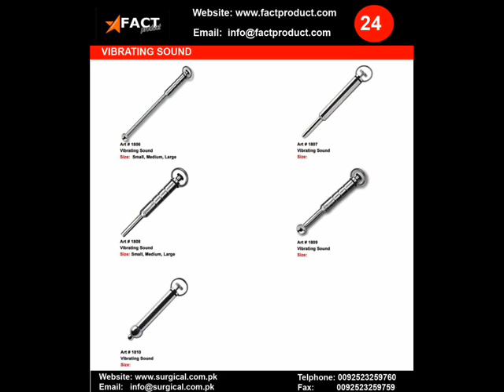Vibrating Sounds.wmv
Dear Sir,

We are manufacturer and exporter quality of Surgical, Sex Instruments, Beauty Instruments Dental, and Hospital Instruments.

Our products can easily pass Water-Boiling test and remain free from rust.

We have a wide range of above products at very competitive prices.

Moreover you can check rates with your current suppliers by giving us Martin or Aesculap catalogue.

where you will find a stunning range of products.

Moreover we always supply our shipments within the agreed time period. We are very much interested to develop our business relations with your company.

If you want to evaluate our samples then feel free to write us, which will be at our best attention.

We assure you our best services at all times and look forward to hear from you soon.

Best Regards,

Naeem UR REHMAN
FACT PRODUCT COMPANY
15/73, Road No.02,
Charagh Pura, SIALKOT
51310- PAKISTAN.